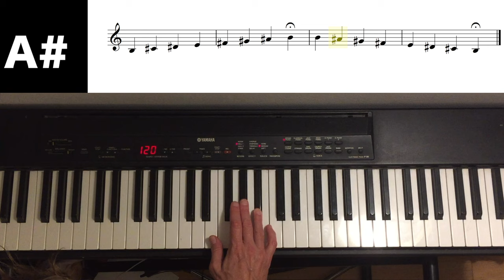B Major Scale Piano Tutorial✨ With Score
Are you looking how to play the B major scale piano tutorial with score?

How to play B major scale on piano?

Hello Guys!

Welcome to this piano tutorial video. I will show you how to play the B major scale on piano. This lesson is designed for beginners or those who want to brush up on their knowledge of the B Major Scale.

The B major scale has five sharps, the F#, the C#, the G#, the D# and the A#.The relative minor key of B major is g# minor. The B major scale uses the following notes: B C# D# E F# G# A#.

The scale has seven different notes. When playing the scale, the first note is frequently repeated one octave higher at the end. That note is B in this scenario. This "rounds off" the scale and gives it a finished tone. The pitches B, C#, D#, E, F#, G#, and A# make up the B major scale. It contains five sharp notes, the F#, the C#, the G#, the D# and the A#.
On the piano the B major scale uses 2 white and all the 5 black keys.

Major scales are the most significant piano scales, first and foremost because they are the most common and, second, because they are the most basic to grasp. When someone says that a piano sonata by composer and pianist Franz Schubert is played in A Major, they are referring to the A Scale.